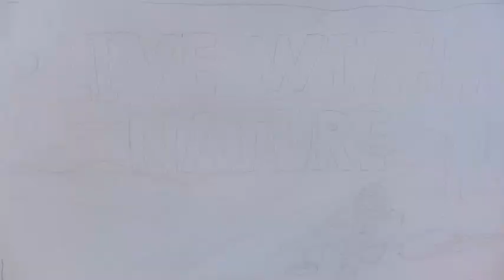Elders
A movie about elders talking about their lives in Fort Liard.